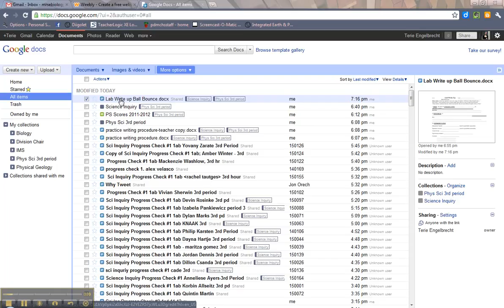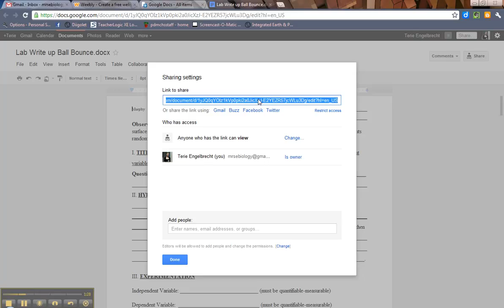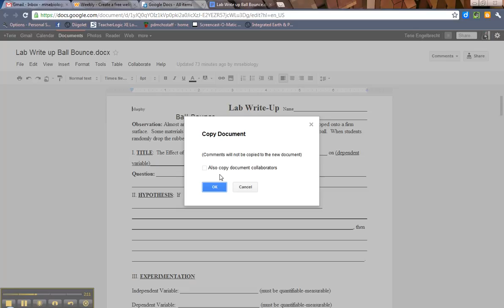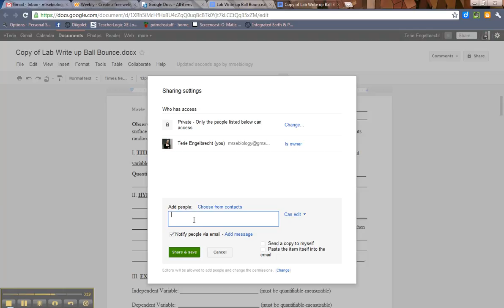making_copies_of_docs.mp4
How to virtually "pass out papers" by making a Google Doc public to anyone with the link, and the having students click on "File" and then "Make a Copy" in order to be able to edit the document.